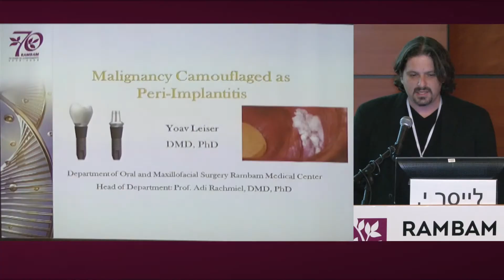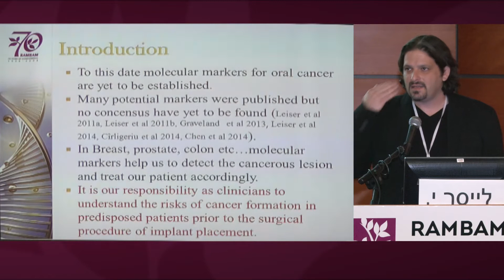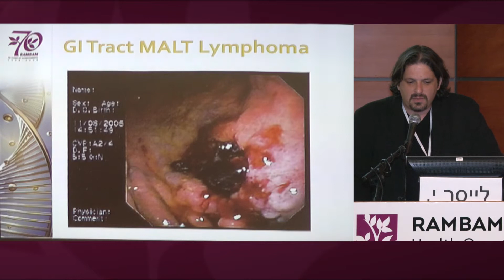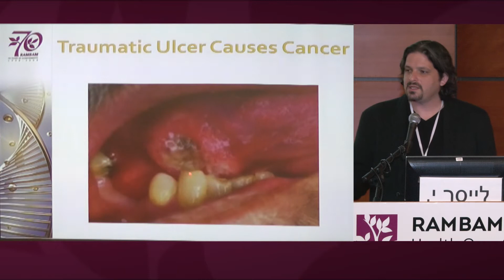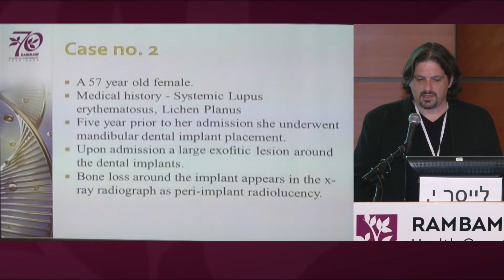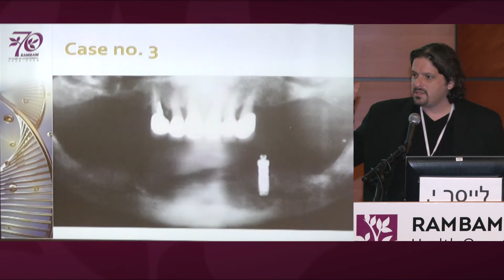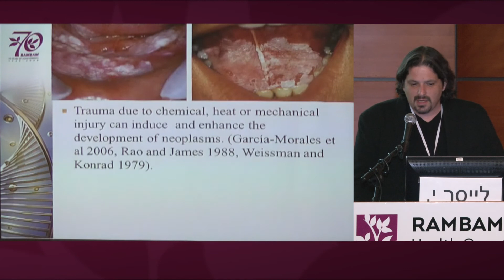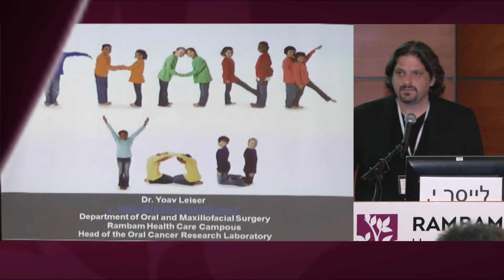שתלים דנטליים | התמרה סרטנית - ד"ר יואב לייסר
שתלים דנטלים הינם טיפול נפוץ כעזר לשיקום הפה. המחלקה לכירורגיית הפה והלסתות במרכז הרפואי רמב"ם, עוסקת במשך שנים רבות בטיפול בעזרת שתלים במקרים מורכבים של חסר-עצם לאחר טראומה או לאחר כריתות של גידולים בלסתות, וכן בטיפול בסיבוכים שנוצרו לאחר החדרת השתלים.

במסגרת יום העיון שנערך באודיטוריום ספנסר, בקריה הרפואית רמב"ם, בתאריך 20/02/2015, הרצה ד"ר יואב לייסר בנושא: "התמרה סרטנית לאחר השתלות דנטליות".

ד"ר לייסר הינו רופא בכיר במחלקה לכירורגיית הפה והלסתות ברמב"ם

הוקלט ונערך על-ידי נתנאל אייזיק, דוברות הקריה הרפואית רמב"ם.